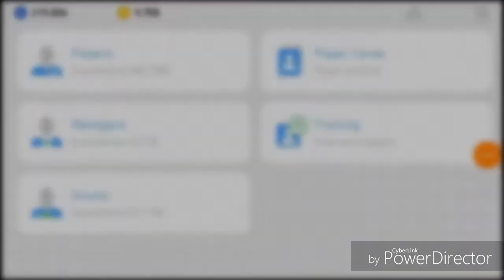BIGGEST FREE GIVEAWAY EVER🎁| 💥100+BB | PES MOBILE 19 | 6th